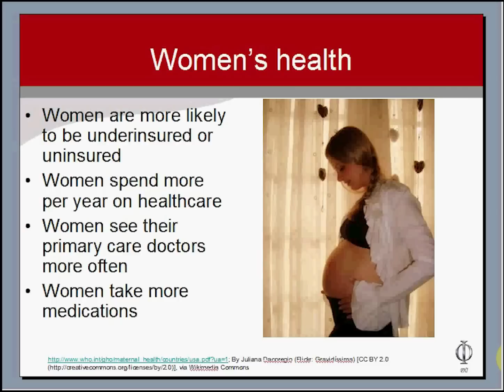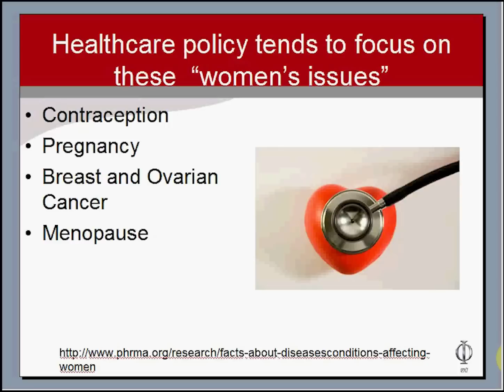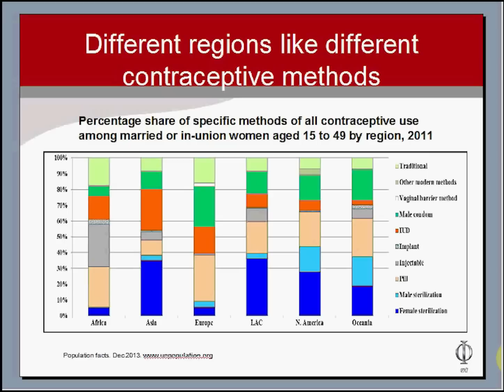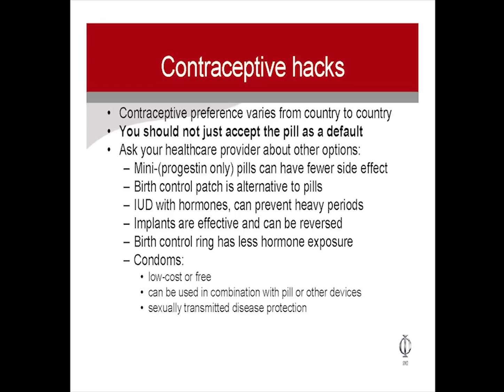How to Hack Healthcare for women: contraception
How to Hack Healthcare for women, with Dr. Diane Cleverley from Personal Healthcare Information. This video is from a webinar series on women's health, and focuses on how to discuss contraception options with your healthcare provider.
Just FYI, I have a PhD, not an MD, and these videos should be considered for education and information, not as diagnosis or treatment, obviously. If after watching them, you have any concerns, please talk to your personal primary care doctor immediately!
Today we're going to
be talking about
things that women might be interested in
you know as a woman it's hard to
navigate the health care system needs
these days, especially with
everything always changing so even
routine things even if  you don't have
a major health issue
even routine things can be difficult so
I'm hoping that these slides and this presentation
will help you
as a woman to get some hacks and
tips and ideas about how to navigate
your healthcare issues. Women very interestingly
are more likely to be underinsured or uninsured but spend more money on health care
and they see what primary care doctors more often
we also take more medications
so it's really important that we understand healthcare and
vocalize our needs and advocate for ourselves during our
healthcare visit. health care policy in many countries
tends to focus on women's issues which is contraception
pregnancy, breast and ovarian cancer and menopause
today we will be discussing contraceptive hacks
so in the US, the ACA (Affordable Care Act) has mandated certain changes in policy
so we now have no cost birth control,
women's well visits, breast feeding
stations and no cost mammograms
for women over 40 in Europe some
countries have free birth control
some have no financial help at all, and
others have a subsidy that pays a little
bit about
portion of the cost in Canada and
Australia birth control is available at a lower cost
so they do have subsidies
there One thing you need to know about birth control, and this should be
a discussion that you have in more depth
with your physician is
how well it works so in the graph that I am showing
it's the failure rate,
that is typical user rates
there are some differences in theoretical
efficacy and what actually
this is what really happens out in the field
if a woman is not using birth control at all
and she is sexually active
Eight out of ten women will become pregnant within one year
if you look at the rates for the pill
and the pill is one of the most widely used contraceptions
with one major difference, which I will show you in a minute
the pill (failure rate) is nine percent, that doesn't
sound bad
but when you start thinking about it,
that's one in ten women on the pill
per year, gets pregnant, if you're
using the pill over 20-year span, so you go on
it very young, in your 20's and then you use it
through your 40's What's really interesting is
that the failure rate
for the pill declines over time and
people actually get better at using
contraception the more they use it.
there are other methods that are more
reliable and the IUDs and implants
are very reliable but there are also
other ways
that you can make the pill more reliable. You can use condoms
in combination with the pill and that
will or course, increase the efficacy or lower the
Here's the chart I was just eluding to.
It's that different regions
like different methods of contraception
and
something you'll notices as kind of a take-away point
is that Asia
is one of the highest for sterilization
and for IUDs and implants
they are not
as "in love " with the pill as Europe
and America and some of the other countries
you should not
just accept the pill as a default
you definitely need to speak with your
physician
about different options so there's so many
options out there to choose from now
there's no reason not to have that
conversation and find out what is right
for you
where's the IUD the hormones inside of the IUDs
as a opposed to the copper ones. They can
actually used in women who have heavy periods
and need some control of that, and are
suffering from anemia
and, you know, need some control. Implants are
also very
effective but they do have weight gain
as a side effect. So
some people she absolutely stay away from them
but they can be easily reversed
on and the birth control ring is
another one that is
similar but it has less hormone exposure
the birth control ring is not very widely
accepted in the US
it's much more accepted in Europe so
uh condoms again, they're low-cost or
free they can be used  in combination with
many of these things
and they add the sexually transmitted disease
protection so that's always a good option